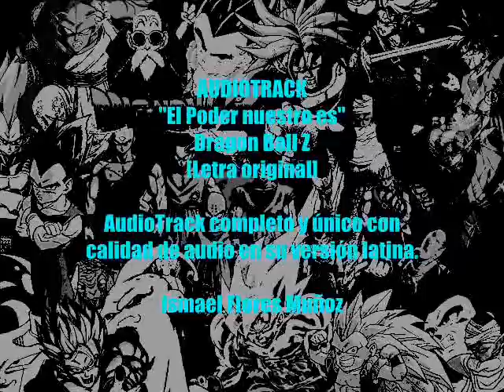Dragon Ball Z - "El Poder nuestro es" (Versión original: Audio HQ)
Adrián Raúl Barba Hernández (el cantante oficial de este opening de DBZ en México -Distrito Federal-) hace unos años me dijo que no era su intención cantar rudo en esta melodía, ya que él canta más tranquilo, como en la caricatura  "El jorobado de Notre Dame". Me preguntó qué edad tenía yo en 1996 cuando cantó por primera vez esta melodía, le respondí que 9 años. Después le dije que cuando escuchaba esta melodía al comenzar la caricatura, su voz se me imaginaba a la de un soldado que me elevaba un espíritu "guerrero", y le dio risa. Me pasó a decir que el rock de esta melodía pedía que se cantara con rudeza, y como tal, creo que todos nos hemos deleitado con su buen trabajo desde 1996.

Hoy, para quienes buscan y coleccionan los audiotrack (opening/eding) de Dragon Ball, les comparto este tema latino cantado por Adrián Barba: "El Poder Nuestro es". Es una versión única en YouTube con BUENA CALIDAD DE AUDIO. Solo que en la letra hubo que modificar algunos errores; en vez de "Presiento subir..." es "Ya siento subir...", en vez de "Realidad tu sueño hoy, y será...", es "Realidad tu sueño por fin será...". Garantizado por el mismo Adrián...!!

Si quieren descargar la canción de este video, vayan a una página Web que les permita descargar online videos de YouTube en formato MP3. Les recomiendo ya que otras Web solo convierten 3 minutos como máximo. Copien la URL de este video, abran y peguen el link en el campo de texto COPY THIS LINK HERE, después clic en el comando CONVERT to MP3 para que el video se procese y les proporcione la descarga del MP3 a su equipo.

Canal oficial de Adrián Barba, directo a esta melodía cantada por segunda vez y con algunas variaciones en la letra: